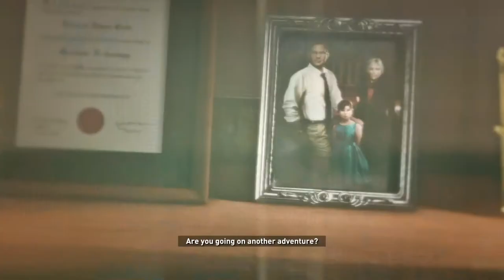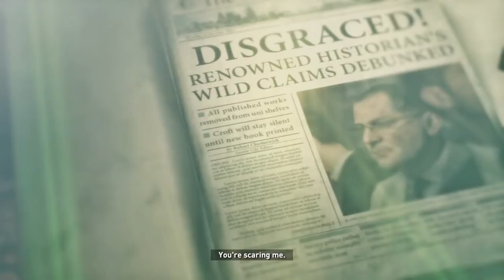Rise of The Tomb Raider (20 Year Celebration) - Gameplay Walkthrough Part 2: A Cold Welcome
Rise of The Tomb Raider  20 Year Celebration Gameplay Walkthrough recorded on PS4 PRO 1080P HD Full.